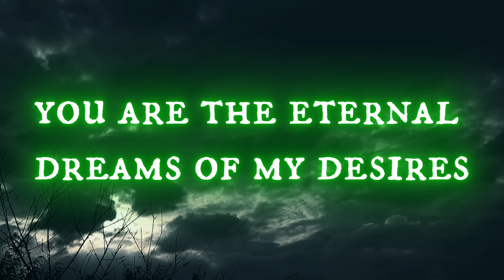You Are My Forever New Song Music Lyrics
I specialize in genres like acoustic pop, pop ballads, and occasionally soft rock, all dedicated to capturing the essence of love and emotion. Whether you're searching for the perfect song for romantic moments, music for couples, or just want to relax with a soft love song, you’ve come to the right place.

Here, you’ll discover a variety of styles, including romantic pop songs, acoustic love songs, and timeless love ballads. Whether you enjoy pop music for lovers or an emotional piece to dedicate to someone special, my channel offers something for every romantic occasion. I also create poems that complement the themes of my music, adding extra depth and emotion.

In addition to traditional sounds, I embrace technology. While all my songs and poems are written by me, I also enhance my creative process with the help of artificial intelligence. This fusion allows me to explore new ways of storytelling and deliver fresh, heartfelt content to you.

New Song Music Lyrics Love

[Verse]
In The Shadows We Will Wander Through The Night
Unspoken Whispers Of A Love That's Out Of Sight
Every Heartbeat Echoes Softly In The Breeze
Your Touch Is Magic Putting Destiny At Ease

[Verse 2]
Under Moonlight We Sail Through Sky So Blue
Stars Align To Tell The Story Of Me And You
Drowning In This Sea Of Yearning Bright And Clear
Worlds Apart Yet Still I Feel You Oh So Near

[Chorus]
You Are In The Eternal Dreams Of My Desires
Burning Bright Like An Endless Sky Of Fires
Through The Silence Of The Galaxy Above
You Are My Forever You Are My Love

[Verse 3]
In The Fabric Of The Cosmos There's A Trace
A Constellation Drawn Of Our Embrace
Every Moment Is A Dream I Can't Control
You're The Melody That Sings Within My Soul

[Bridge]
When Daylight Breaks And Shadows Start To Flee
Your Presence Lingers In The Air Surrounding Me
With Every Breath I Feel Your Essence Rise
Your Love Eternal Brightens Up My Skies